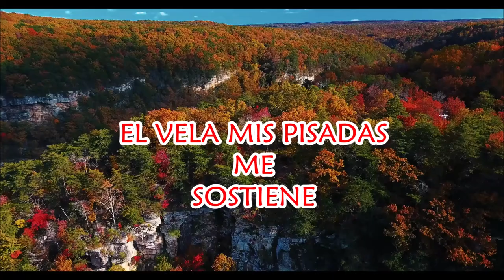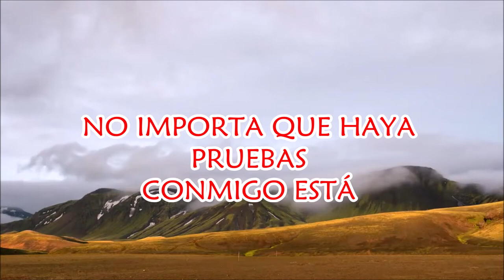LEON DE JUDA LETRA - David música con esperanza Alcantara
Cantemos y adoremos a Jehova.
Quien pelea nuestra batallas y jamás será vencido